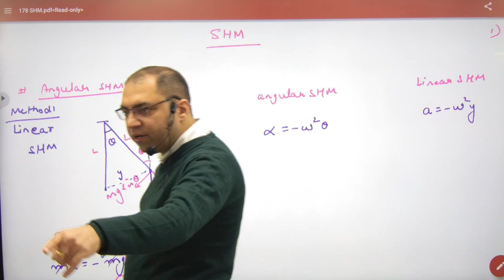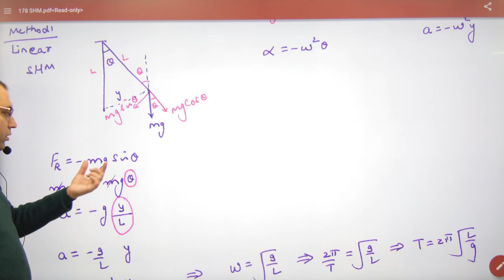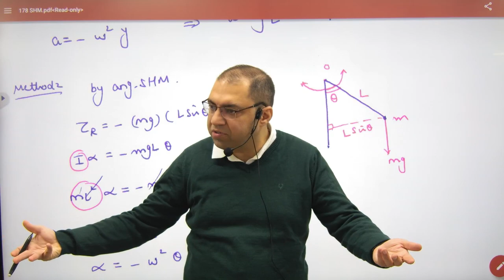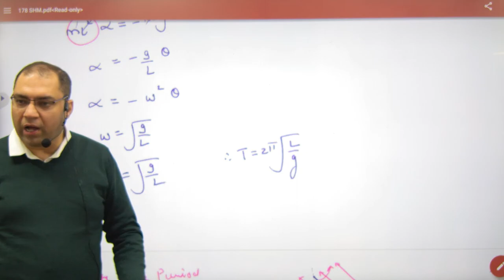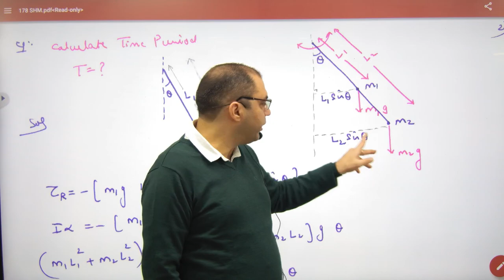363 Angular SHM